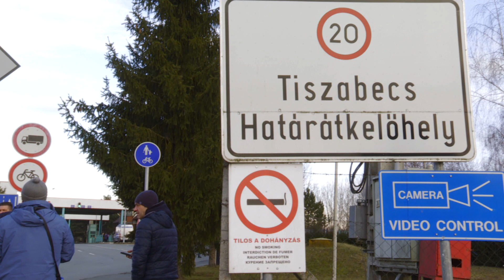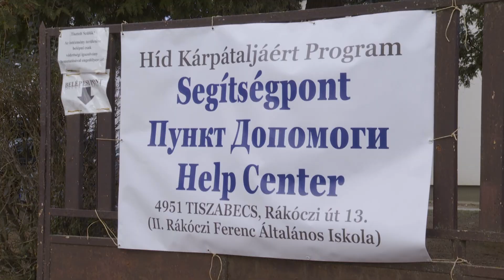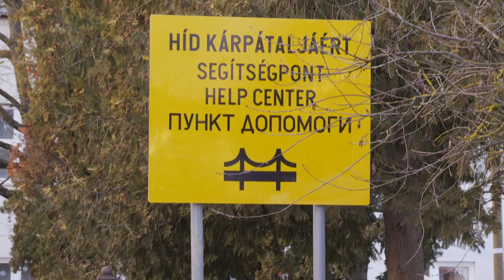Áradjon túl a kegyelem! – Segítsünk a háború miatt szenvedőkön!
Felvételeinket a beregsurányi, a tiszabecsi és a barabási határátkelőhelyeken és segítőközpontokon készítettük.

Az ukrán háború miatt szenvedők megsegítésére pénzbeli adománygyűjtést is indított a Görögkatolikus Metropólia. Aki teheti, az alábbi módon utalhat erre a célra:

Magyarországi Sajátjogú Metropolitai Egyház
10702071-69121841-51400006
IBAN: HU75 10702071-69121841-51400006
SWIFT kód: CIBHHUHB
A közlemény rovatba csak annyit kell írni: Ukrajna.

szerkesztő, operatőr: Kondás Sándor
operatőr: Bartha Bence, Kondás Kristóf
vágó: Pethő Szabolcs